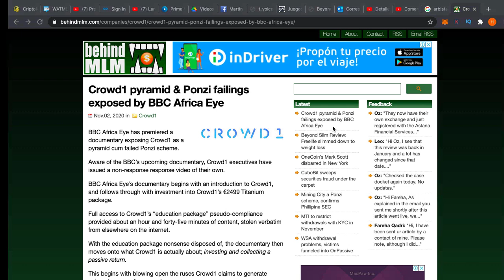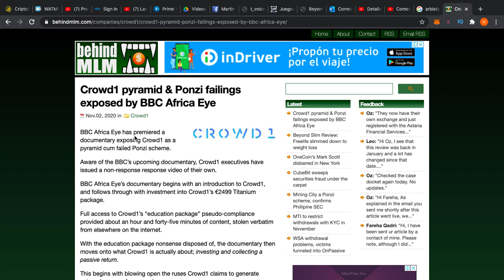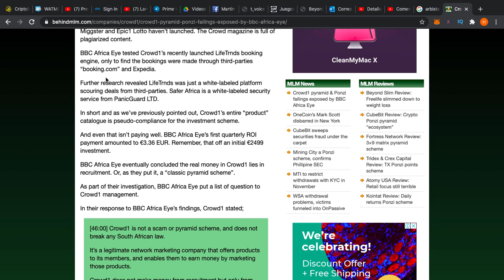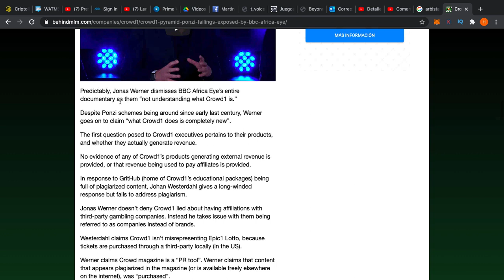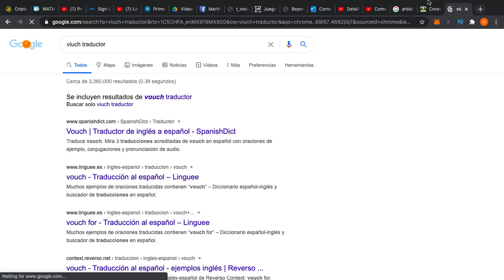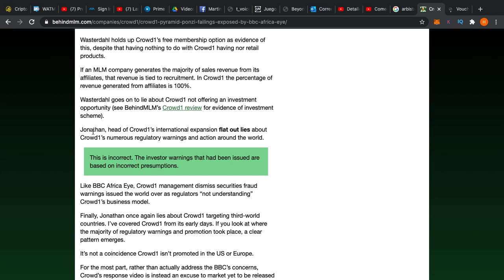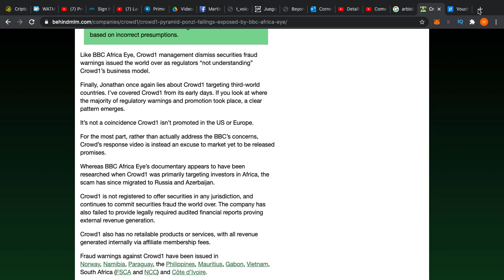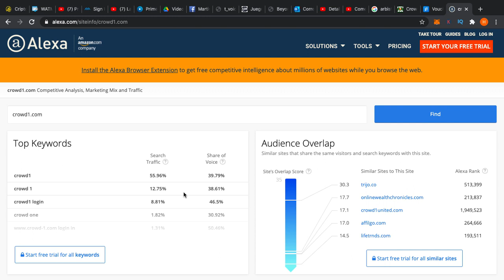🎭Desenmascarando a los 🤴🏽Reyes Piramidales: El documental de😈Crowd1🐀 por la BBC📽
Los estafadores de Crowd1 fueron incapaces de demostrarle al gobierno de Filipinas que no son una estafa piramidal, te comparto todo lo que debes saber

¿Más Inversiones?